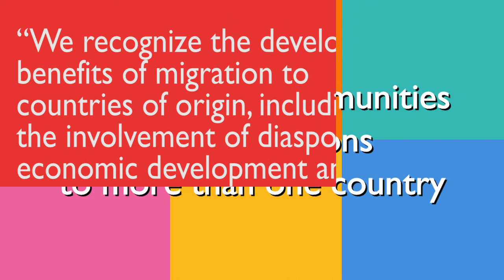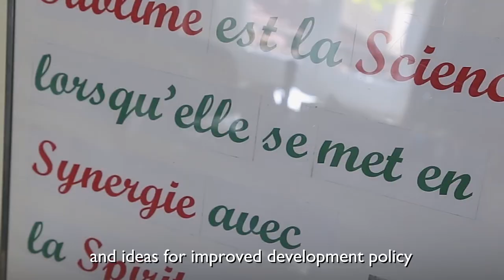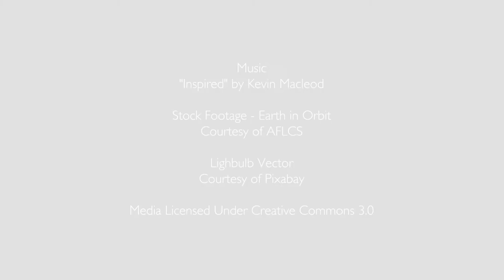iDiaspora Forum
The iDiaspora forum provides an online platform for migrant and diaspora communities to advocate their views on the Global Compact for Migration, to voice the challenges that they face, and to share their common experiences and best practices on how they contribute to development in the countries that they live in and come from.